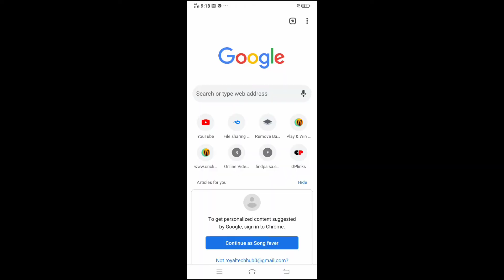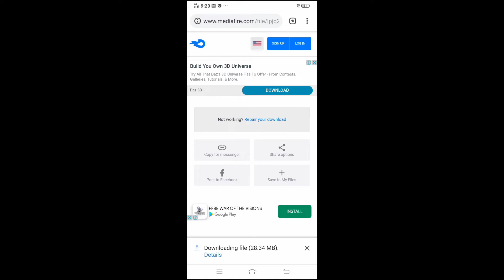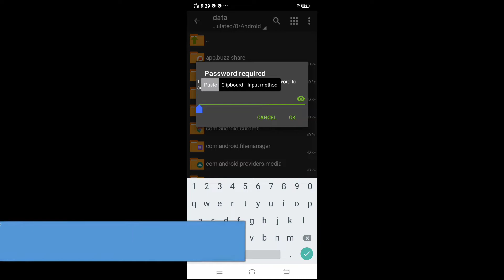🤤Get Legendary Incubator Gun Skin and Incubator Bunny bundle Free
hello guys aaj ki video ma aap sbhi ko Incubator Legendary gun skin di hai or Sath ma incubator bunny bundle bhi diya hai

how to get legendary gun skin
how to get incubator gun skin
how to get incubator gun skin in free fire
how to get legendary gun skin in free fire
how to get gun skin in free fire
Get legendary gun skin in free fire
keep share